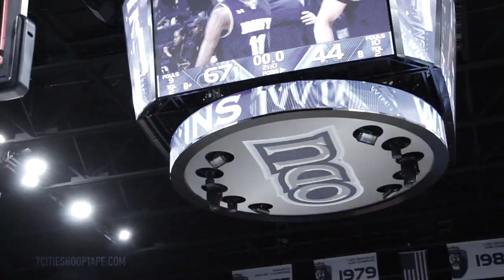ODU Men's Hoops Open Season with Victory Over NAVY, 67-44 | 7CH Highlights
Old Dominion defeats Navy 67-44, led by Ahmad Caver, BJ Stith, & Xavier Green. Check out some H/L. Music by Sheck Wes!